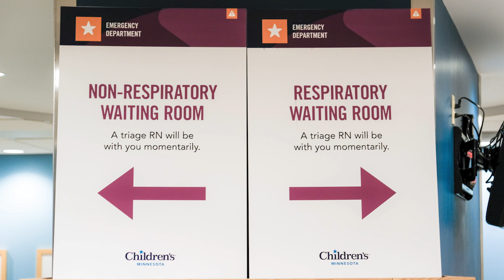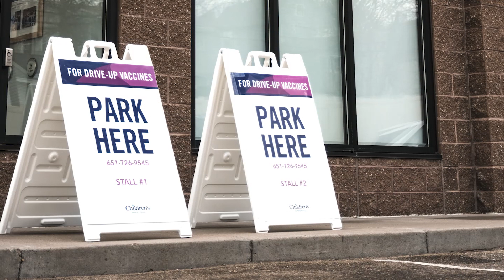A message about safety at Children's Minnesota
A message about safety at Children's Minnesota from Dr. Marc Gorelick, president and CEO, and Dr. Gigi Chawla, chief of general pediatrics.